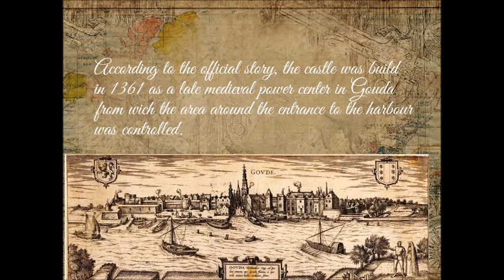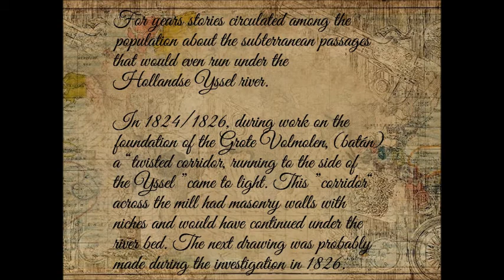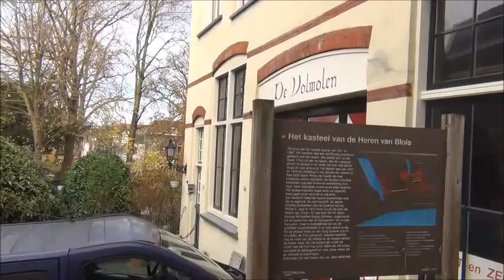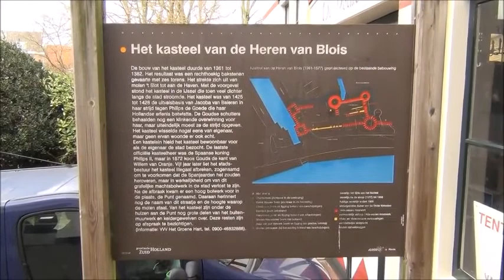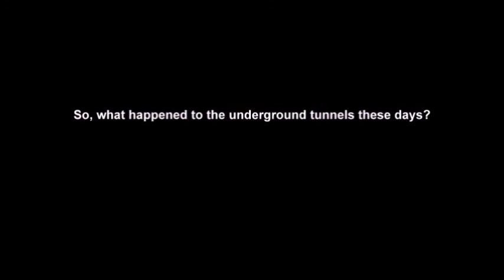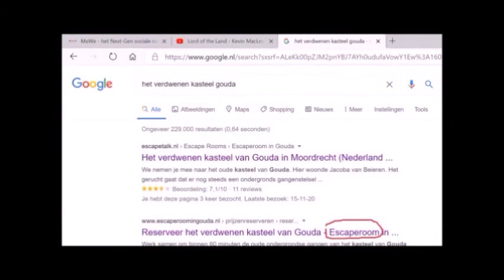The Lost Castle of Gouda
My old hometown of Gouda in Holland once had a beautiful castle. A little history and I went to see the place and the remains. Enjoy!